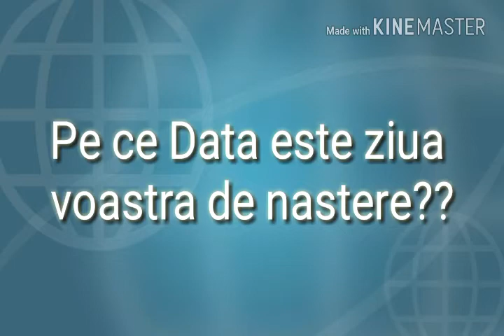Pe ce Data e Ziua voastră De naștere??